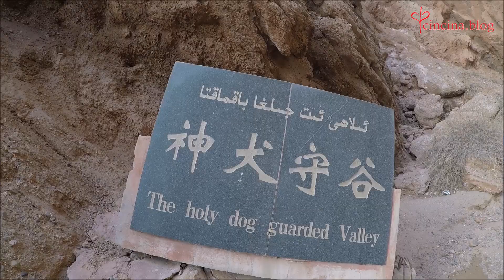Viaggio in Cina #37: Il Canyon Misterioso di Kuqa + drone dji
Tre ore di visita riassunte in meno di 15 minuti. Questo video ha più la forma di un documentario che di un vlog, ma spero apprezzierete lo stesso!
Ho adorato questo posto e tutto quello che c'è attorno. Fatemi sapere cosa ne pensate!